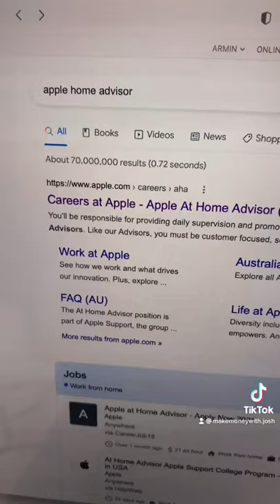How To Work From Home With No Experience (Remote Work with Apple)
Easier Than You Think